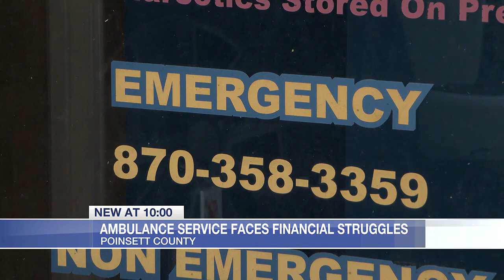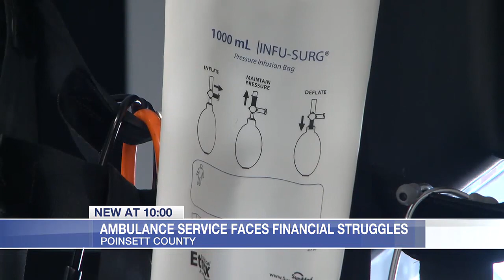Ambulance service suffers financial struggles